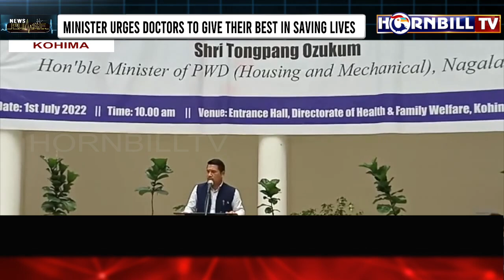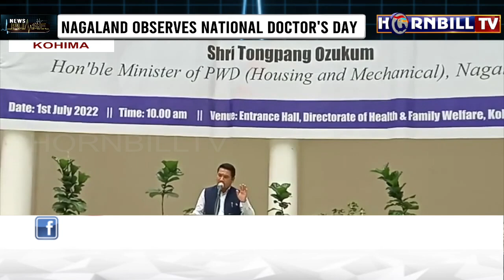NAGALAND OBSERVES NATIONAL DOCTOR'S DAY